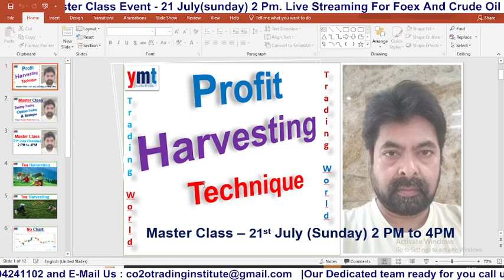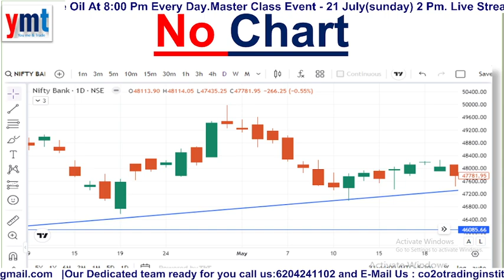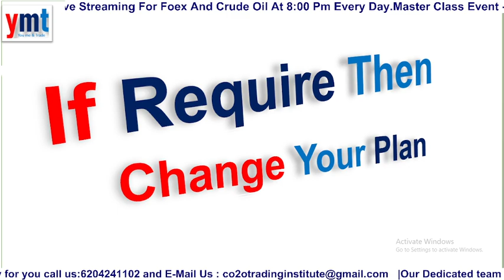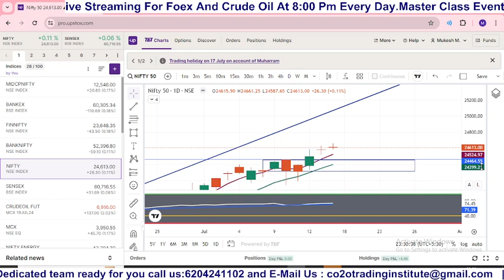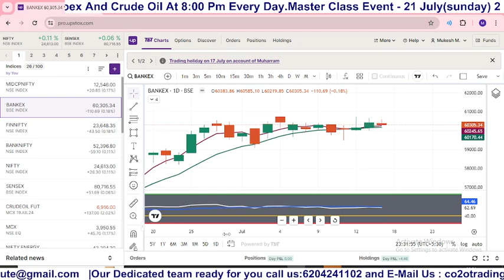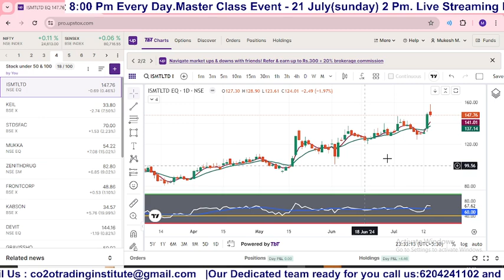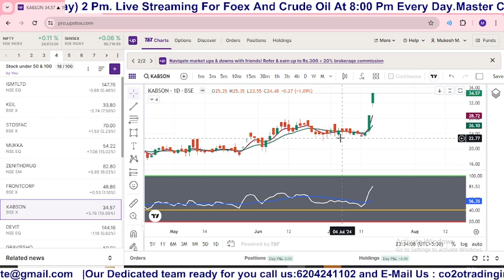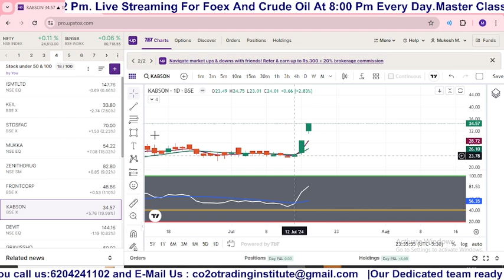Profit Harvesting| Money Harvesting Technique| Master Class – 28st July (Saturday) 2 PM to 4PM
Name : Mukesh K Madhav
IT Professional Exp: More Then 18 Years including onsite(Singapore, Australia, Switzerland, Indonesia, Budapest and New Zealand) and offshore.
Exp (In Trading ): More Then 10 Years
Exp (as Trainers ): More Then 2000 Traders doing well in Trading and earning on regular basis. With unique concept and unique setup (Buy and Sell, Intraday, Positional and Swing (Some times doing Scalping as per market condition)).
SEBI- Register: No, I am not SEBI Register or trainer. During 10 Years of Trading journey getting deep knowledge with financial studies work on case studies  self Experience, Knowledge and practice …..Practice… and more Practice.
**Practice Makes Perfect me as Trader and Trainer**

Mukesh Kumar Madhav' (Co2o Trading Institute) has been practicing in the financial market for over 10 years of Full-time Trading in Index Options being a option seller. I love to design option strategies that include Buying as well as selling. Specialist in a Non-directional move.

This video is for anyone who wants to improve their options trading skills, whether you're a engineer or a skilled trader. We'll discuss helpful insights and tactics that you can use to enhance your performance in the options market. So, whether you're seeking to learn the basics of options trading or searching for new strategies to improve your results, this video is for you.

fraudulent.